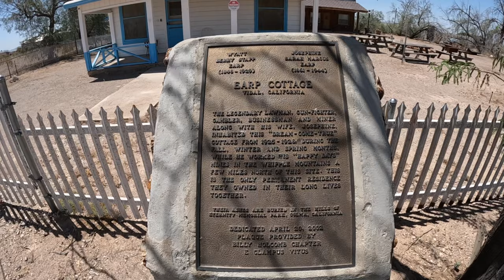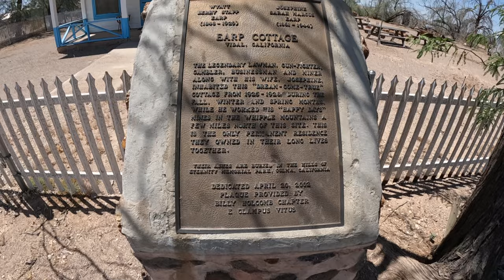Visiting Wyatt Earp's Cottage and Earp, California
1848 – 1929
Josephine Sarah Marcus Earp
1861 – 1944
Earp Cottage
Vidal, California
The legendary lawman, gun-fighter, gambler, businessman and miner along with his wife, Josephine, inhabited this "dream – come – true" cottage from 1925 – 1928. During the fall, winter and spring months, while he worked his "Happy Days" mines in the Whipple Mountains a few miles north of this site. This is the only permanent residence they owned in their long lives together.

Their ashes are buried in the Hills of Eternity Memorial Park, Colma, California

Camera Bag: